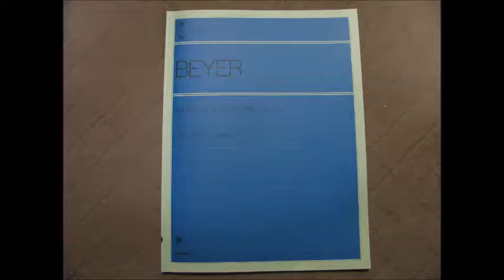BEYER 11.（四手用） 伴奏付き （全訳バイエルピアノ教則本）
説明
●人気！オススメ！の再生リストです↓